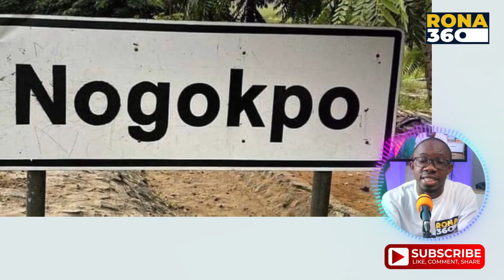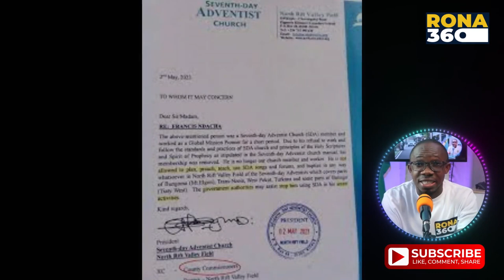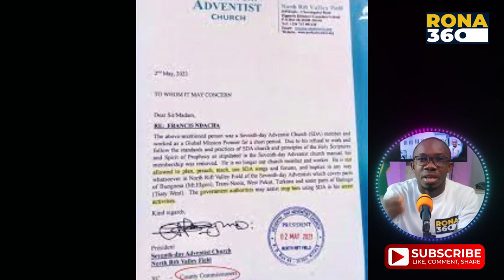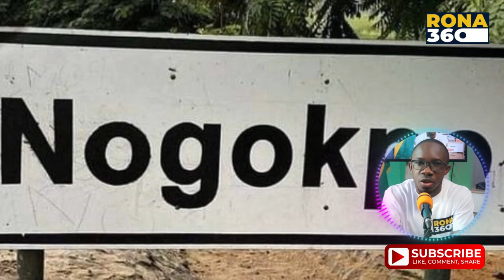Agradaa, Nogokpo and Bishop Agyin Asare saga